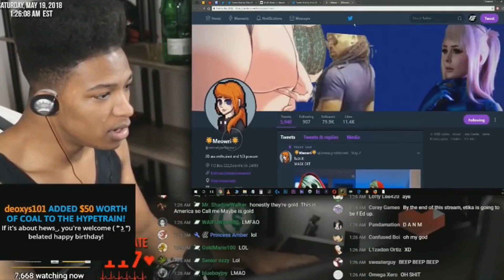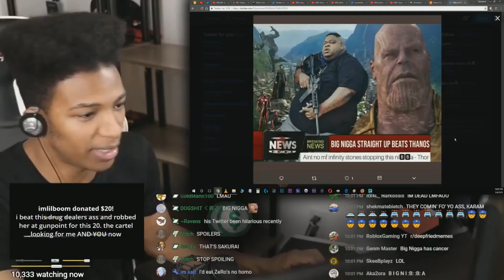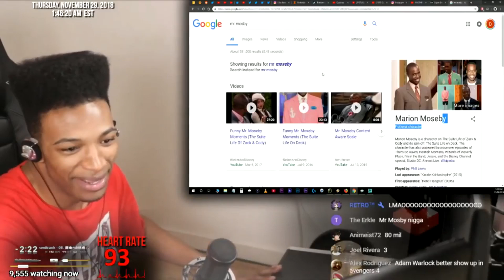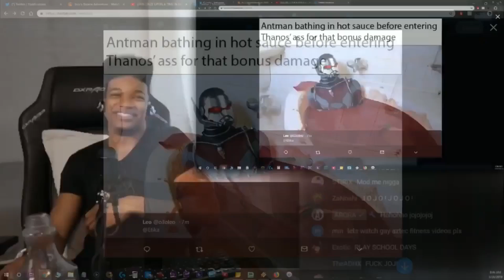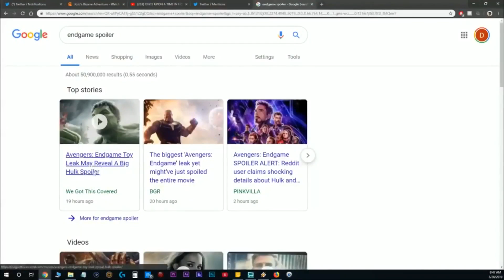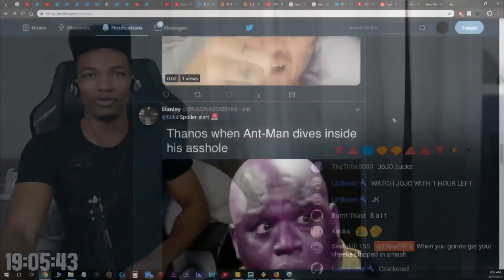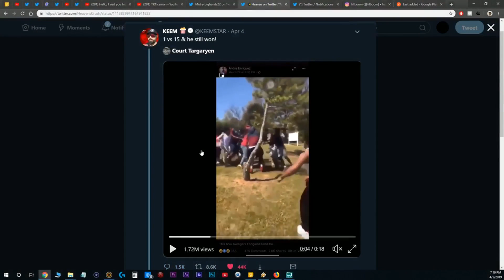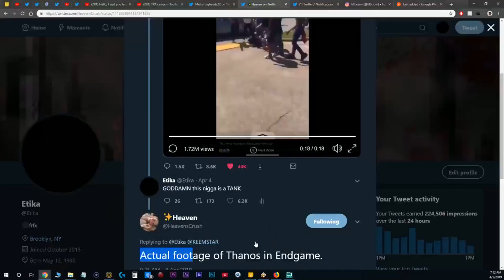Etika Reacts to AVENGERS ENDGAME MEMES (THANOS, ANTMAN, & MORE!!!)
EtikaFRFX Reacts to Avengers: EndGame Memes (Marvel Studios)
Click *SHOW MORE* for Social Medias, Outro Song, & ETC 👈😎

If you're reading, that means you're curious about Etika. Don't worry! He is fine. He's currently in a mental hospital [as stated by his ex . He is recovering from recent events and he will be back soon enough to explain everything. (made by ARORA)